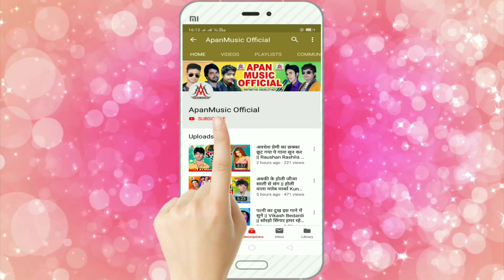गांवे_गांवे_बेचिले_पतंजली_के_समान - Pawan Pavitar - Gawe Gawe Bechile Patanjali Ke Saman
►Song : Gawe Gawe Bechile Patanjali Ke Saman
►Singer : Pawan Pavitar
►Lyrics :